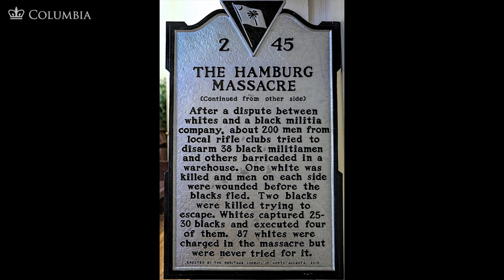MOOC | My Career and Reconstruction | The Civil War and Reconstruction, 1865-1890 | 3.1.7